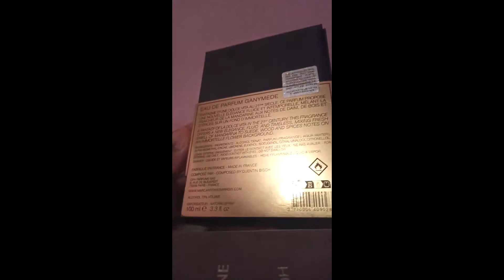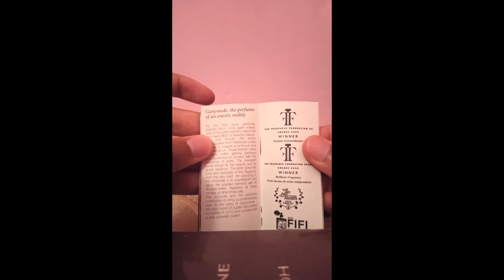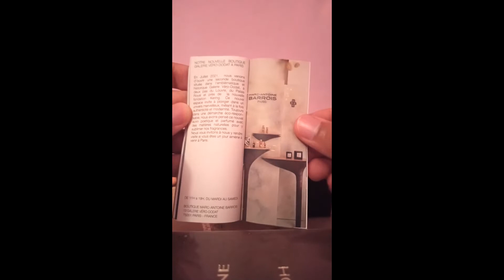Unboxing Marc-Antoine Barrois Ganymede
Brand: Marc-Antoine Barrois
Nose: Quentin Bisch
Release year: 2019
Notes: Mineral Notes, Saffron, Suede, Violet Leaf, Akigalawood, Immortelle, Chinese Osmanthus, Italian Mandarin